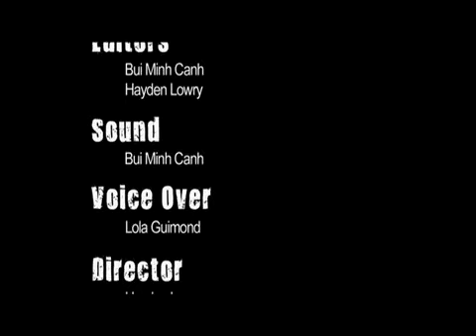Saigon Rocks_ DMC Plays Vietnam_(360p).flv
công ty cổ phần HNBJ